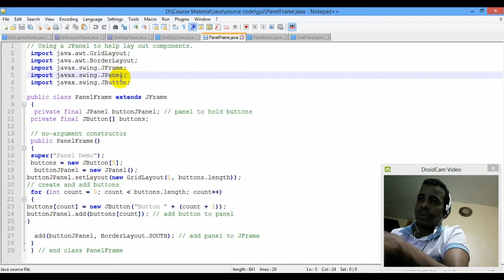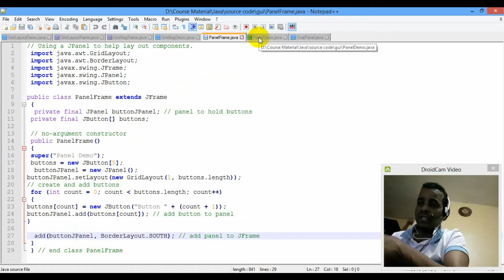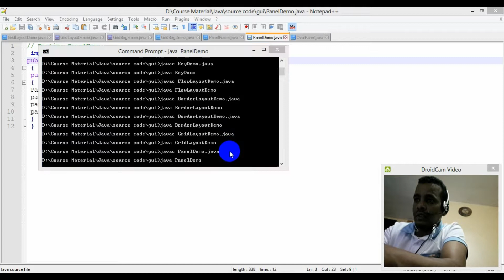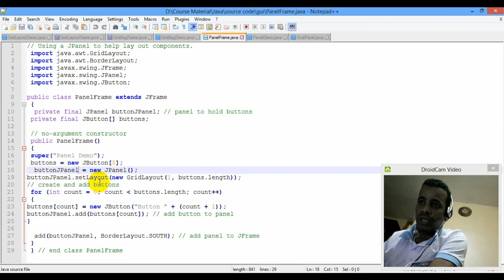Lecture 22: GUI JPanel Programming Tutorial in Amharic | በአማርኛ